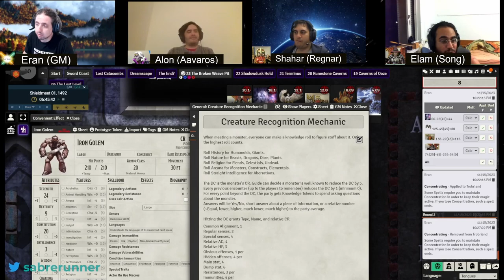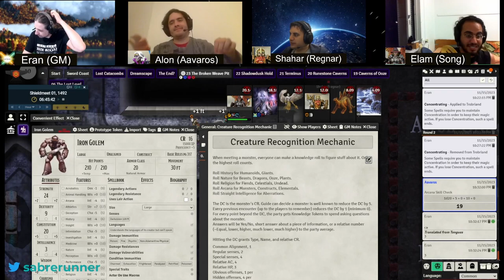Dungeon of the Mad Mage˸ Floor 23, Part 3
I'm sorry. Had a lot of issues during the game and I tried to compensate as much as I could.